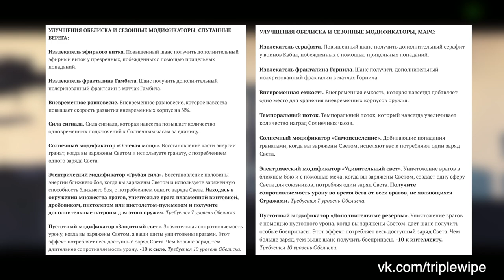Destiny 2. Обелиски солнечных часов. Сезон "Рассвет".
Качай Raid: Shadow Legends бесплатно ✅ IOS ✅ ANDROID и получи 💰 50,000 серебряных монет и Эпического Чемпиона 💥 на 7-ой день программы для новых игроков.